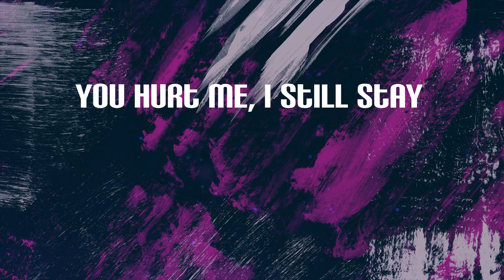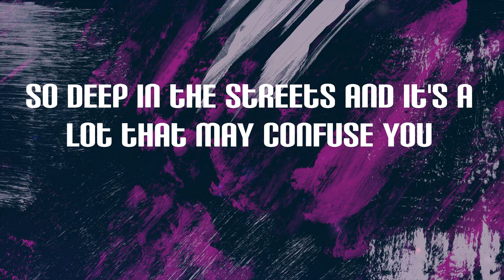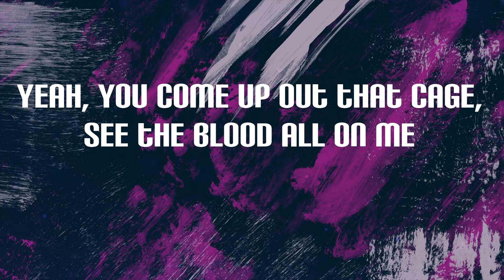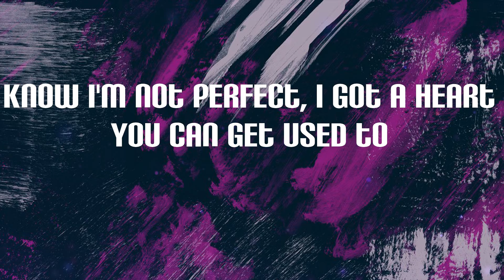NoCap Ft. Kodak Black - Save The Day (Lyrics)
Save The Day Lyrics:
If you—
If you can save the day, you would walk away
Keep all that
Ahem, mm
Yeah, you come up out that cage, see the blood all on me
My scars are amazin', I lost homie after homie
See the blood all on me, know I came up out that cage
Lost homie after homie, know my scars amazin'
Know I'm not perfect, I got a heart you can get used to
You hurt me, I still stay
But I wonder, what would you do?
Wonder why I don't fuck with you
Nigga, you can't fuck with me
Gotta get up off these pills, fentanyl kill Lil E
The Gatorade to the game, the cement to the streets
Wings to the damn hawk, water to the epsom salt
The broom to the damn house
The vroom to the Trackhawk
Young nigga, big boss
Never had a big dawg
Crib like a grocery store, know we came from public housin'
Mama, put your head down
Pray for me right now
I'ma set you free 'cause I don't want to misuse you
So deep in the streets and it's a lot that may confuse you
Been here with the MAC but I don't sit on them computers
Bitches fuckin' rats is only nigga got some mula
How many times I told you? I'm a sniper, not a shooter
I been in the projects all my life, this shit ain't beautiful
Ain't beautiful, I'm the dope to the Pyrex
The heart in the projects
They need me